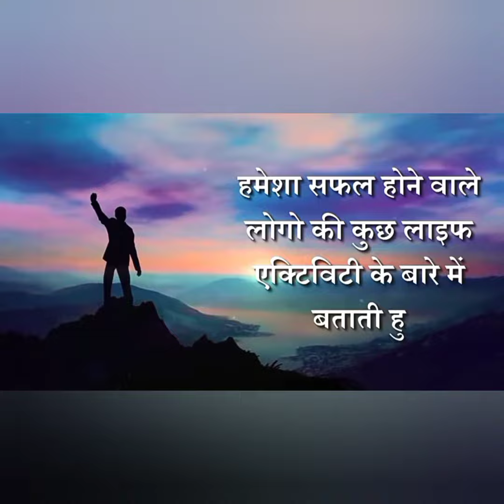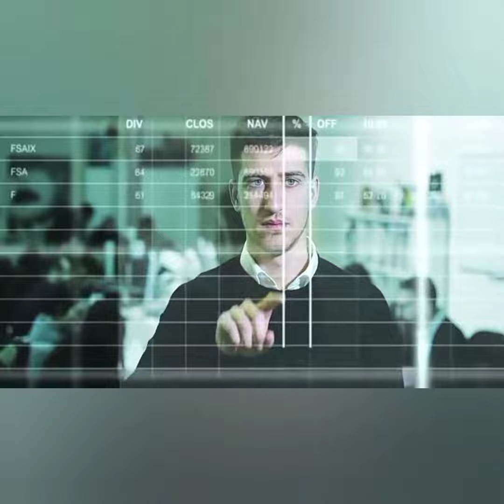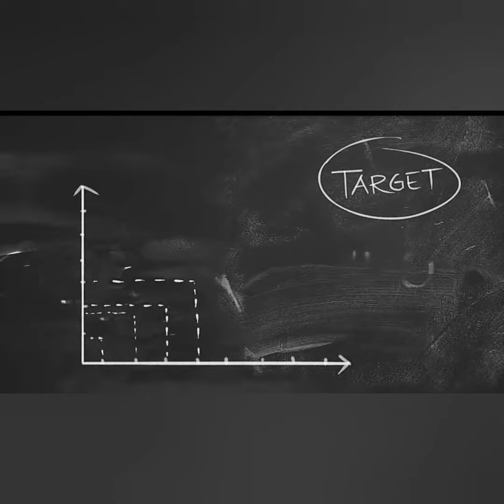The Secrets of Incredibly Successful People: Unveiling Their Strategies